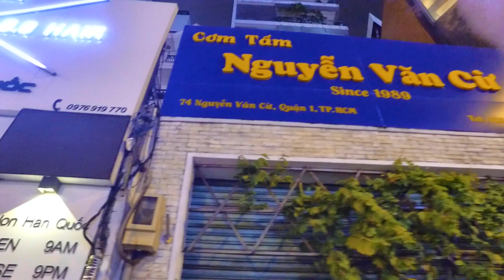Khu Cầu Kho - Chợ Nancy - Đường Nguyễn Văn Cừ Quận 1 Sài Gòn Về Đêm